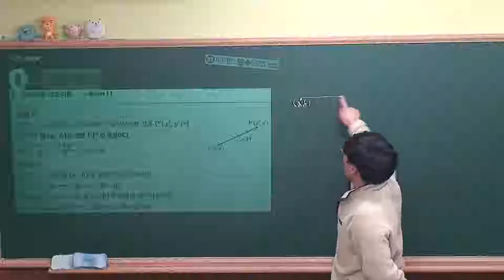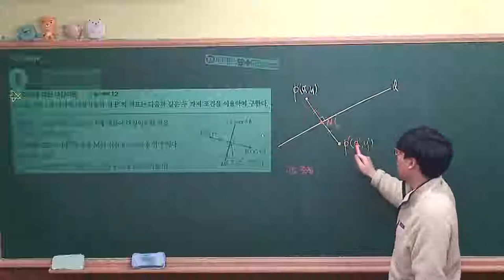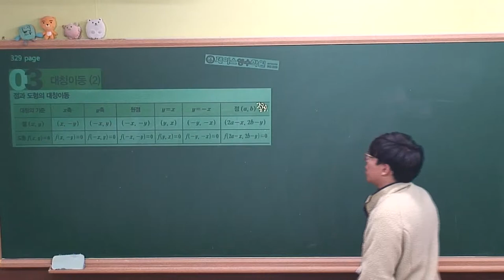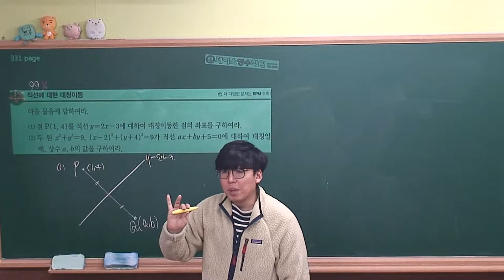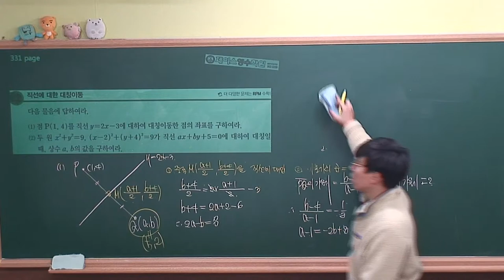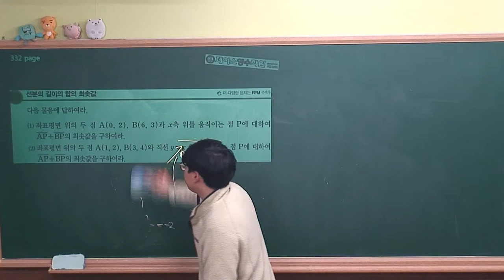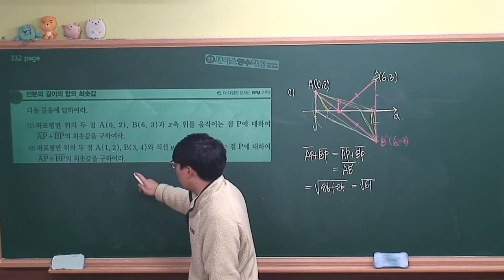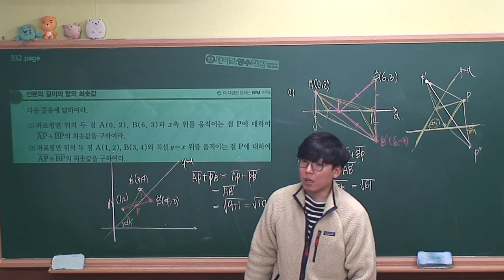[수학(상) 개념원리(2018)] Ⅲ-04.(3)대칭이동⑵